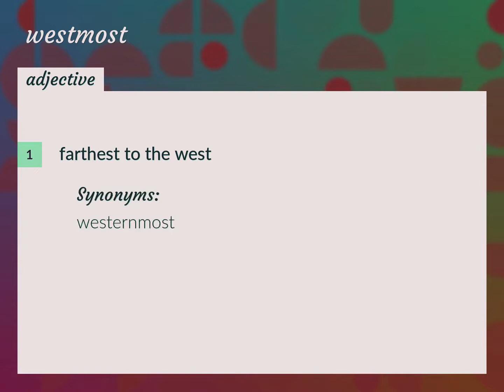Westmost | meaning of Westmost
What is WESTMOST meaning?